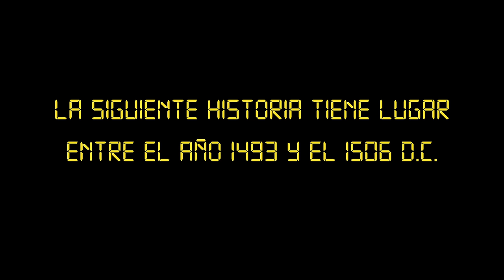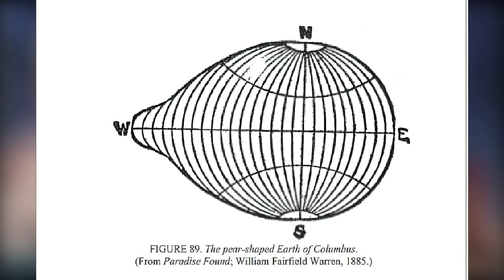CRISTÓBAL COLÓN (2 de 2) La Conquista de América 🌎 Historia de la CONQUISTA de AMÉRICA ep.2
CRISTÓBAL COLÓN y la Conquista de América - ▶ Historia de la CONQUISTA de AMÉRICA ep.2◀

0:00 - Introducción
0:30 - El 2º Viaje de Colón (septiembre de 1493-junio de 1496)
8:35 - El 3º Viaje de Colón (mayo de 1498-noviembre de 1500)
13:46 - Los Viajes Andaluces (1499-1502)
19:05 - El 4º Viaje de Colón (mayo de 1502-noviembre de 1504)